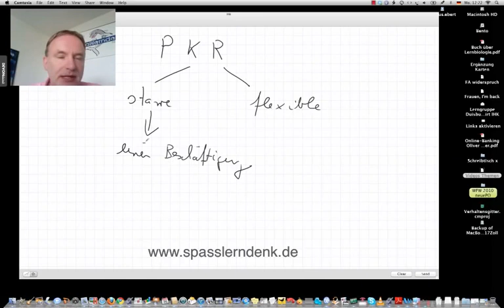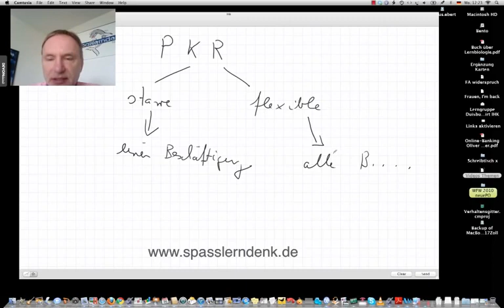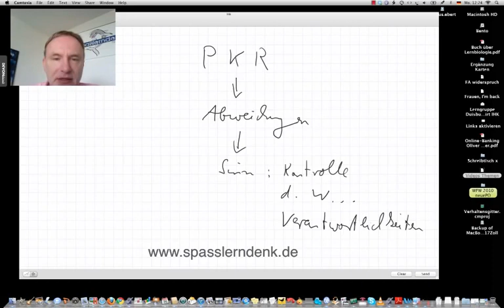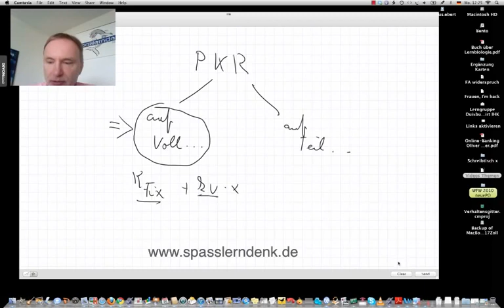Plankostenrechung / Kriterien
Nach welchen Kriterien kann man die Plankostenrechung unterscheiden?  - Teil 1